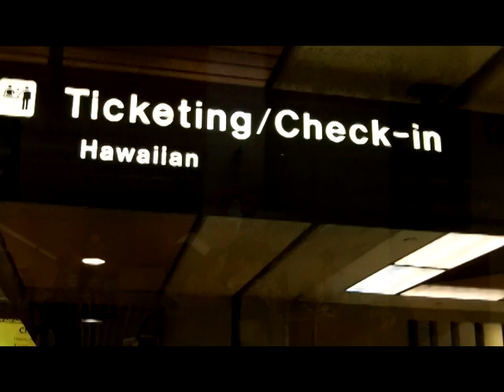WaterMonkeys-Vegas/Utah Part 1